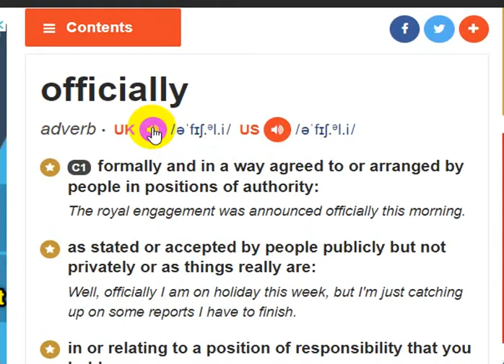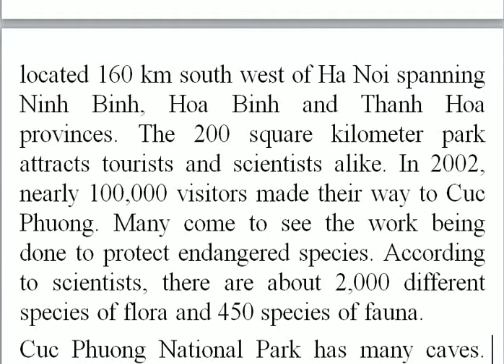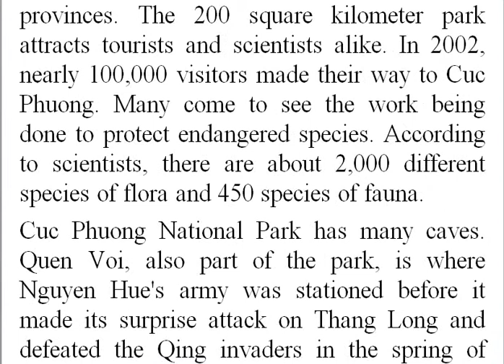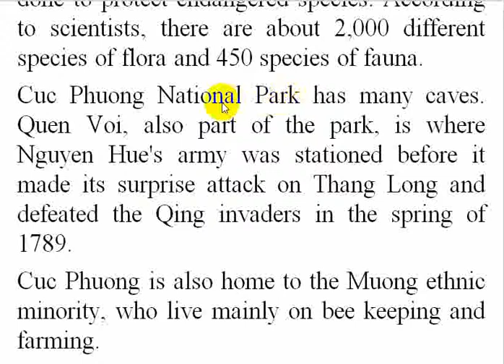unit 11 listen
Cuc Phuong, the first national park in Viet Nam, was officially opened in 1960. It is located 160 km south west of Ha Noi spanning Ninh Binh, Hoa Binh and Thanh Hoa provinces. The 200 square kilometer park attracts tourists and scientists alike. In 2002, nearly 100,000 visitors made their way to Cuc Phuong. Many come to see the work being done to protect endangered species. According to scientists, there are about 2,000 different species of flora and 450 species of fauna.
Cuc Phuong National Park has many caves. Quen Voi, also part of the park, is where Nguyen Hue's army was stationed before it made its surprise attack on Thang Long and defeated the Qing invaders in the spring of 1789.
Cuc Phuong is also home to the Muong ethnic minority, who live mainly on bee keeping and farming.